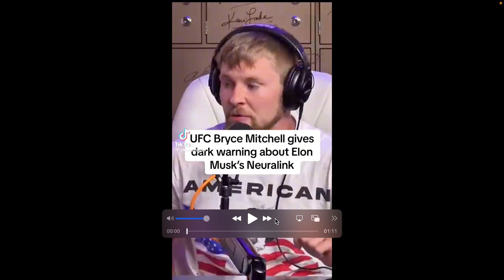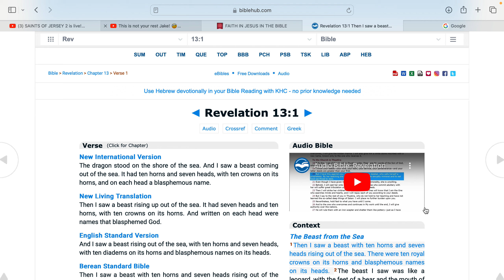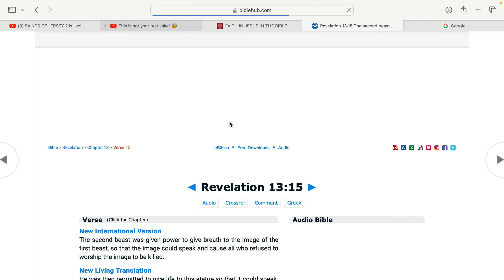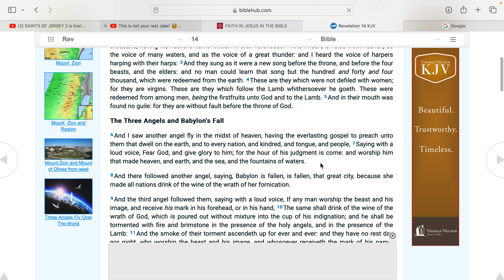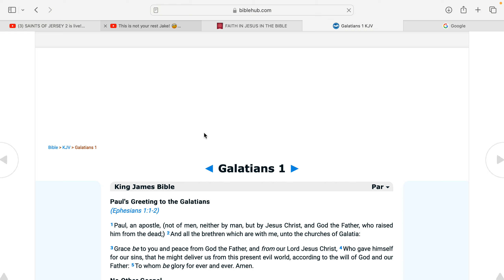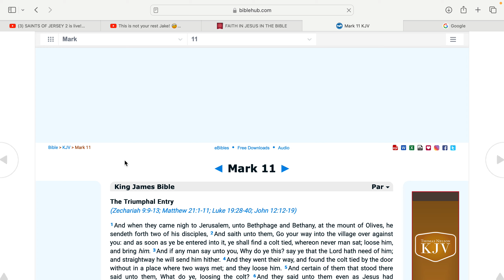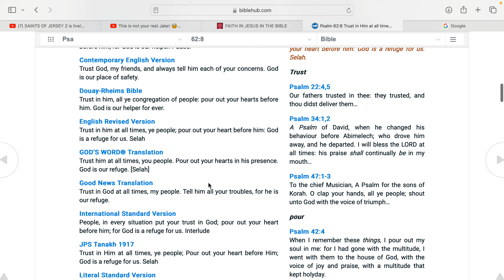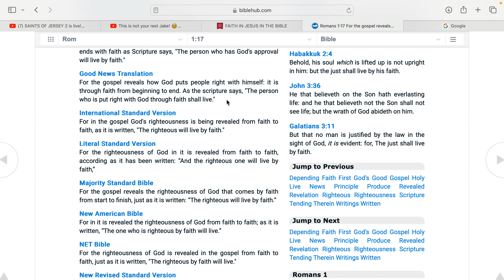Your {Faith} that's whats going to keep you from the "MARK"